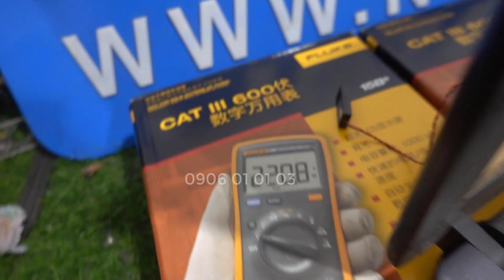Loa chế mọi laptop, âm thanh siêu hay